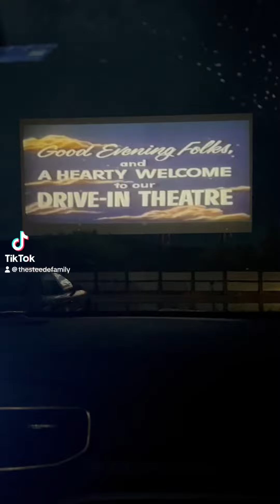Drive inns are not for Lamont! 🤣